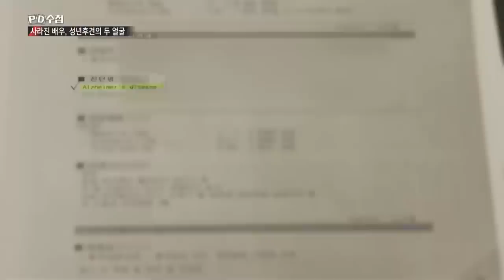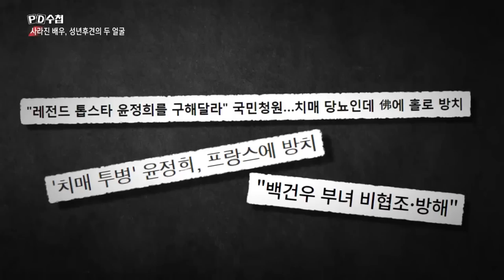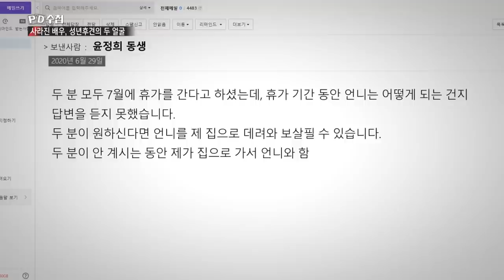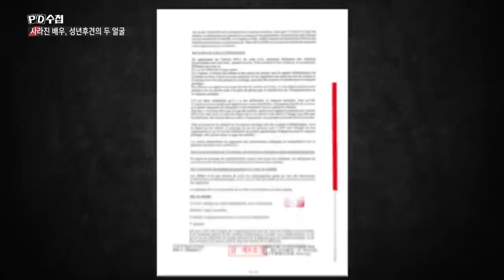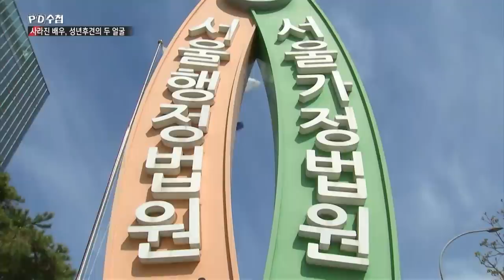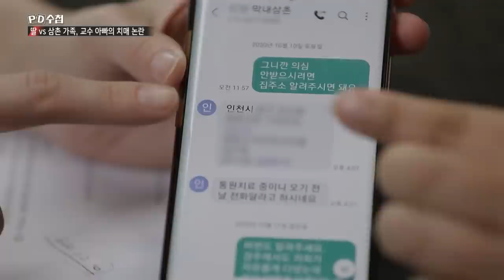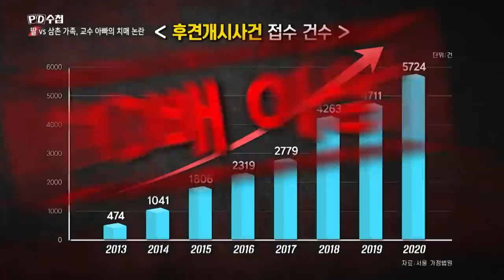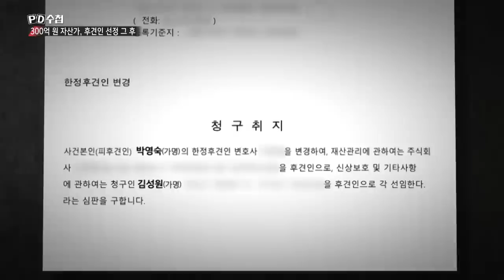[Full] 사라진 배우, 성년후견의 두 얼굴_MBC 2021년 9월 7일 방송